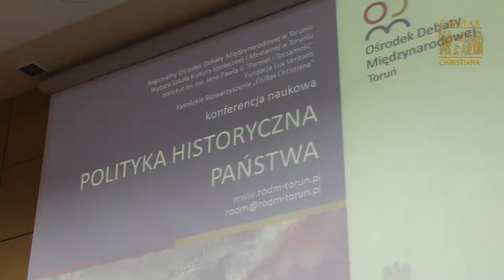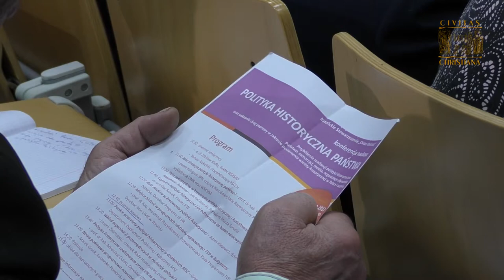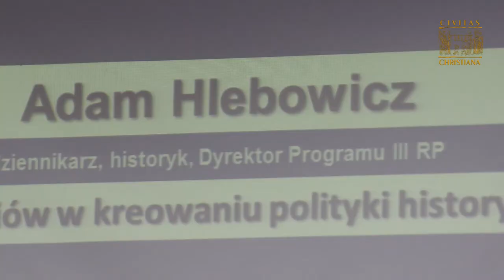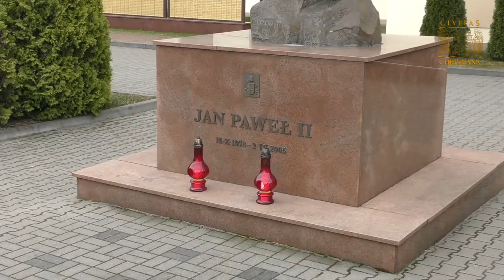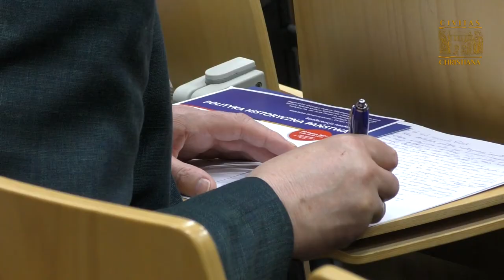Polityka historyczna państwa - konferencja w Toruniu 30.03.2017 r.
Polityka historyczna państwa była tematem konferencji naukowej, która odbyła się 30 marca 2017 r. w Wyższej Szkole Kultury Społecznej i Medialnej w Toruniu. Jej organizatorami były Regionalny Ośrodek Debaty Międzynarodowej w Toruniu, Wyższa Szkoła Kultury Społecznej i Medialnej, Instytut im. św. Jana Pawła II ,,Pamięć i tożsamość’’, Fundacja Lux Veritatis i Katolickie Stowarzyszenie „Civitas Christiana”.